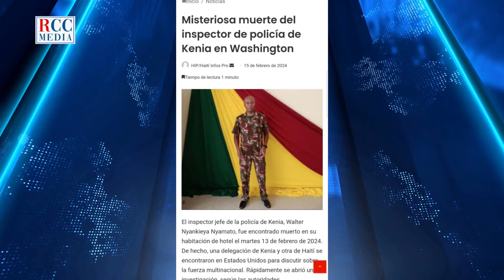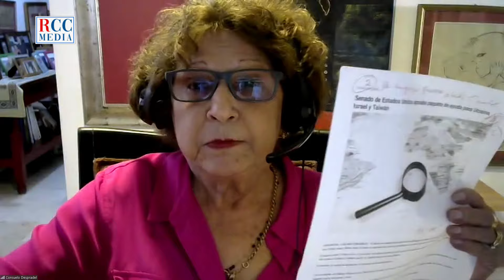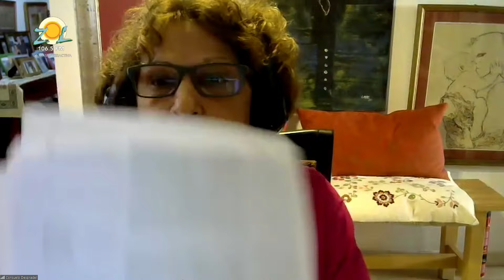Biden tiene que dar información del peligro que corre EEUU con los misiles nucleares de rusia